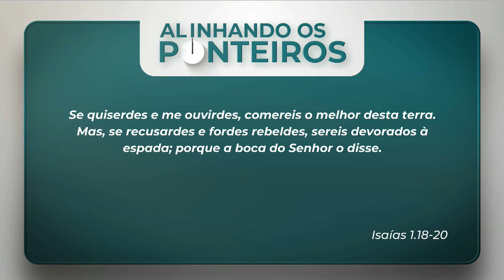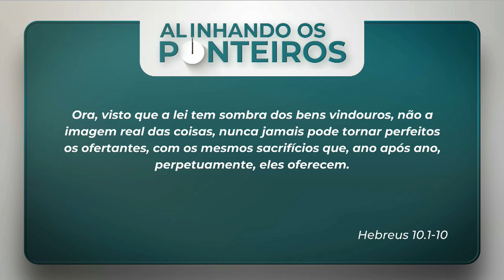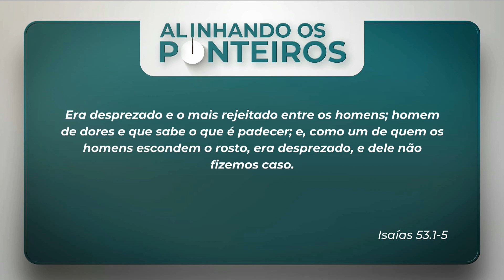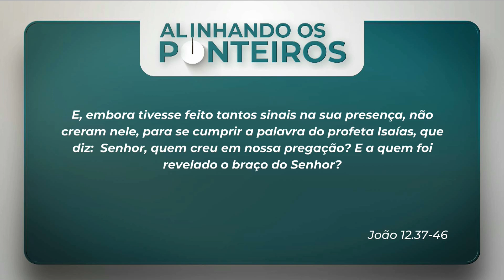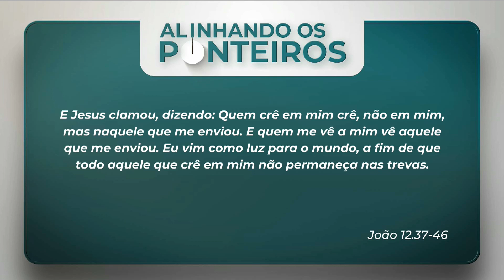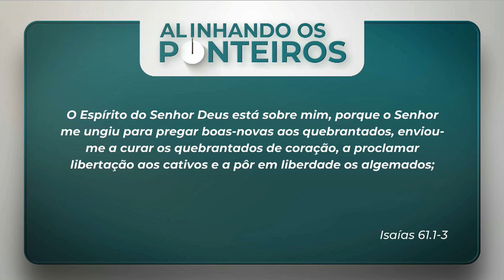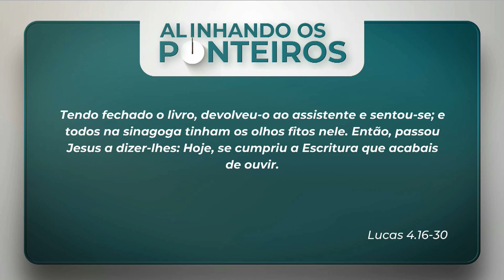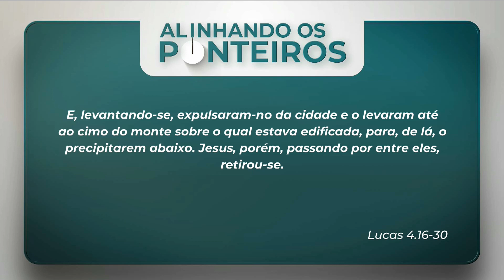A história da salvação no livro de Isaías - ALINHANDO OS PONTEIROS